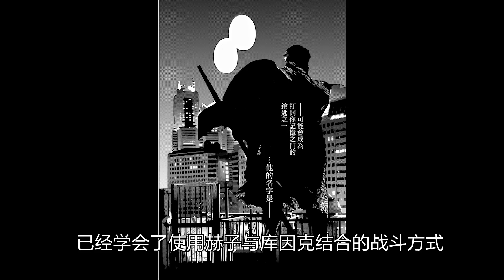【东京喰种Tokyo Ghoul】亚门钢太郎下篇——被改造的喰种软盘 | 孤独的变异者 | 只为正义而战的喰种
哈喽，大家好，我是罗十五，近期将为大家带来一系列的东京喰种人物志系列，带大家重温这一部经典作品中的各个经典人物，喜欢的朋友还请记得为我点赞，订阅

如果你对我的视频有建议，也请在下方留言为我提出，我将努力做出大家所喜爱的视频，感谢~